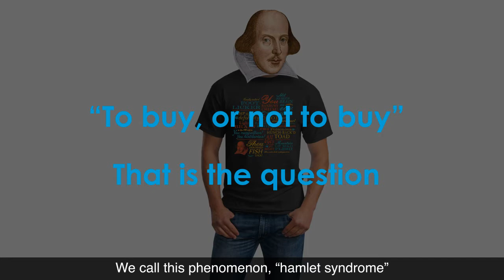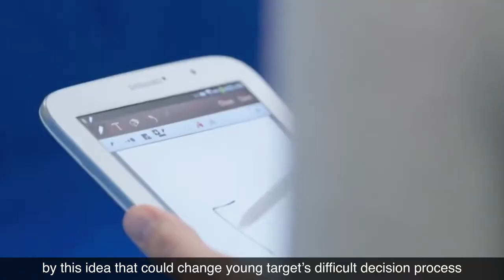16 VENUS HEART CHOICE VIDEO